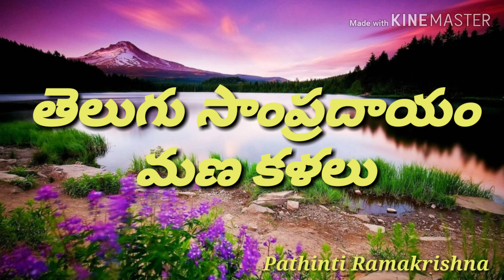Om sai sri sai jaya jaya sai // namavali Bajana songs munema Bajana mandali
పి.రామకృష్ణ.       🌻ఫార్మర్🌻
సాంగ్          :- ఓం సాయి శ్రీ సాయి జయజయ సాయి
రాగము       :- తోడి రాగము
తాళము      :- ఆది తాళము